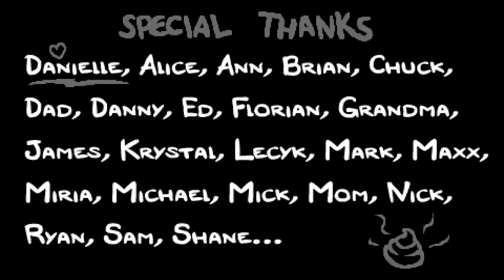Binding Of Isaac Greed Run